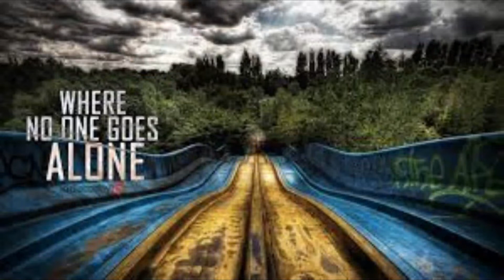VideoShow Video Editor 03 05 2022 20 02 40